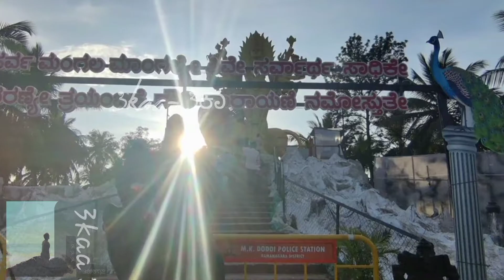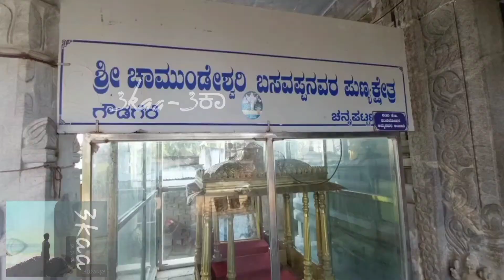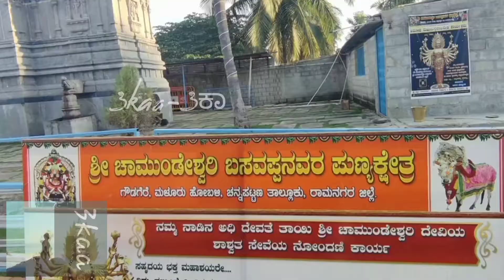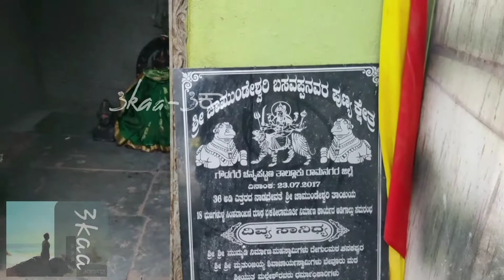Sri Chamundeshwari Temple | World Tallest Five metal Statue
THIS VIDEO CONTAINS/INCLUDE CHAPTERS!
FOR BETTER NAVIGATION, Could YOU PLEASE MAKE USE OF IT.

" Sri Chamundeshwari Basavappanavara Temple is about 13 kms from Chennapatna, which is also called as Town of toys ("Gombegala Nagara'")), in Karnataka State, India.
Sri Chamundeshwari Basavappanavara Temples is famous not only in Karnataka but also all over India. ‘Chamundi’ or ‘Durga’ is the fierce form of ‘Shakti’. She is the slayer of demons, ‘Chanda’ and ‘Munda’ and also ‘Mahishasura’, the buffalow-headed monster. "
She is the tutelary deity of the Mysuru Maharajas and the presiding deity of Mysuru. For several centuries they have held the Goddess, Chamundeswari, in great reverence.
" Chamunda (Sanskrit: चामुण्डा, IAST: Cāmuṇḍā) also known as Sachchi Mata, Chamundi, Chamundeshwari or Charchika, She is considered as Divine Mother in Hinduism. "
Sri Chamundeswari Basavappanavara punyakshethra
Gowdagere village, channapattana tq
Ramanagra District. Karnataka
Abhisheka Timings :
6 a.m. to 7.30 a.m and 6 p.m to 7.30 p.m | Friday 5 a.m to 6.30 a.m.
Darshana and Pooja Timings :
6 a.m. to 7.30 a.m and 6 p.m to 7.30 p.m | Friday 5 a.m to 6.30 a.m.
Dasoha :
Dasoha (free meals) is arranged for all devotees on special days NO TIMINGS ALL TIME FREE MEALS PROVIDED HERE..

Had a visit to this Beautiful Place near Gowdagere, Channapatna Karnataka. This Place is Located Exactly 15Kms from Channapatna Town which is a Place Worth Visiting.

 India's longest panchaloha statue of Sri Chamundeshwari been built it small village called gowdagere Channapatna Ramanagara district
The statue will also be coated with gold.

SRI CHAMUNDESHWARI BASAVAPPANAVARA KSHETRA, GOWDAGERE

Chapters:
0:00 VIDEO INTRO
1:21 AMBAARI
2:08 VLOGS STARTS HERE
2:48 Thribble RIDDING
3:50 SRI BASAPPA-BASAVANNA
4:24 Temple ENTRANCE
4:50 GARBA GUDI
5:05 STATUE ENTRY
7:30 ANNA DAASOHA ( FREE MEALS )
9:30 SPECTACULAR VIEW 4
6:00 SPECTACULAR VIEW 2
9:00 SPECTACULAR VIEW 3
5:20 SPECTACULAR VIEW 1
9:56 HA HA ITS ME

  Chamundeshwari | Arjuna pashupatastra
Ashada Shukravar#Mysore Chamudi Betta#Chamudi Devi History#Vijayavada#Arjuna pashupatastra#AndraPradesha
ವಿಶ್ವದ ಬೃಹತ್ ಚಾಮುಂಡೇಶ್ವರಿ ವಿಗ್ರಹ | World's Largest Chamundeshwari Sculpture | Namma Kannada